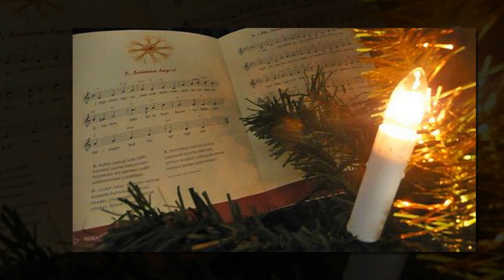* JOULUN LAHJA *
Omaa laulua ja soittoo

Säv. Minna Salmela
San. Minna Salmela , Anna- Mari Kaskinen